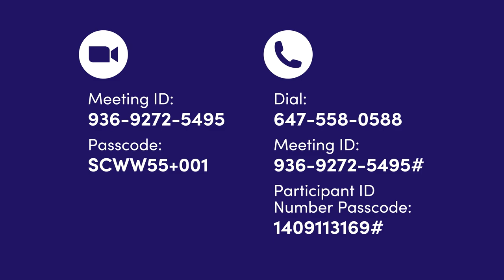Seniors Centre Without Walls: September 30 - October 2, 2024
Seniors Centre Without Walls schedule for September 30 - October 2, 2024.